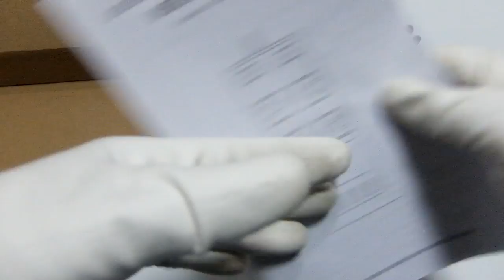「電源タップ／Te Rich」レビュー